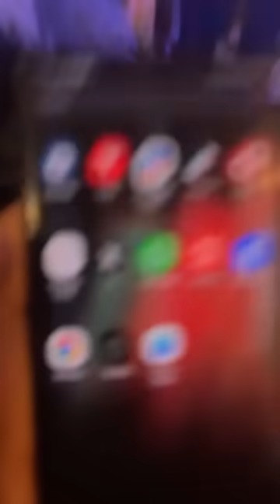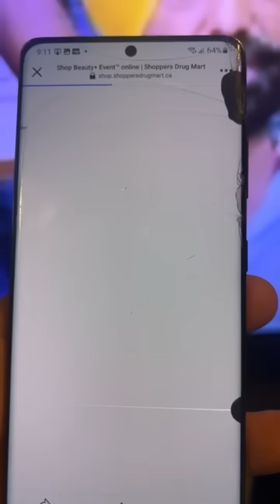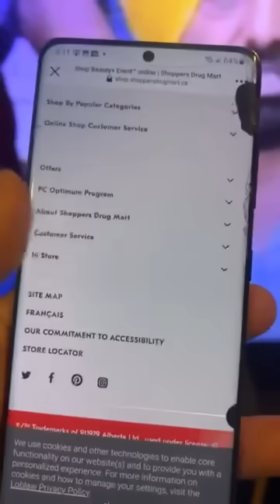ਸੁਖਪਾਲ ਖਹਿਰਾ ਗ੍ਰਿਫਤਾਰ ਕੀ ਇਹ ਬਦਲਾਖੋਰੀ ਦੀ ਰਾਜਨੀਤੀ ਹੈ Indi Jaswal